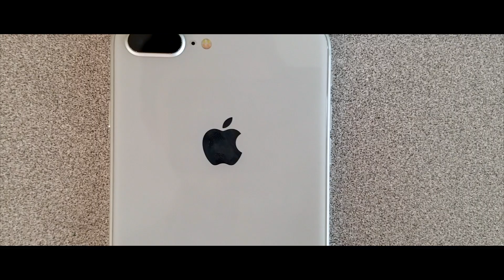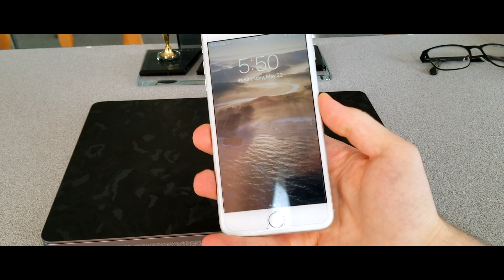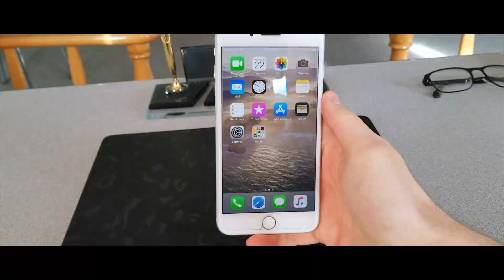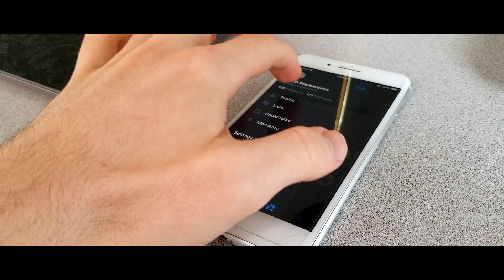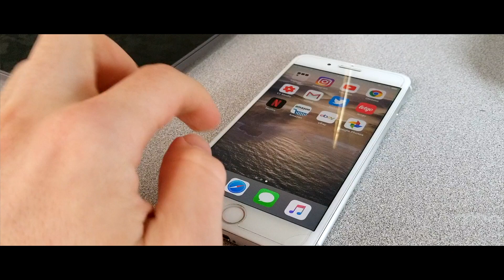iPhone 8 Plus: 2 Years Later, Is It Still Worth It?? (2019)